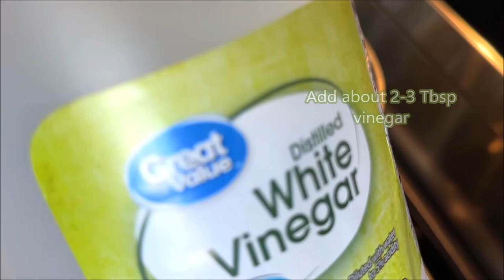Beautiful Easter Marble Colored Eggs